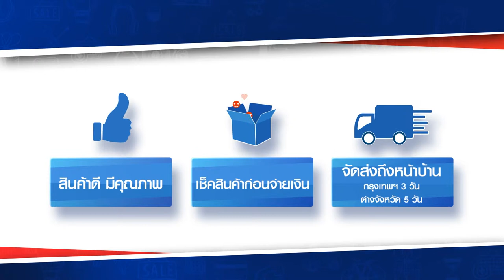RRS ชุดเมลามีน พรีเมียม เซต 22 min